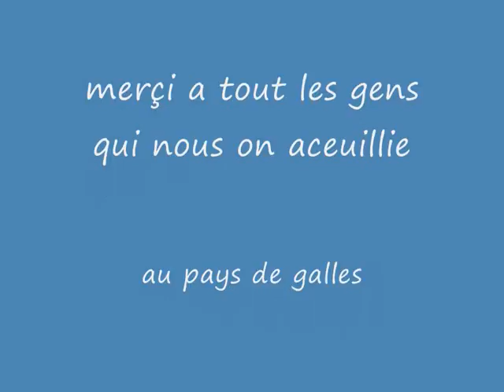souvenir du pays de galles 2008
voila c notre voyage détude en bepa 1 dédicasse a toutes la classe de bepa